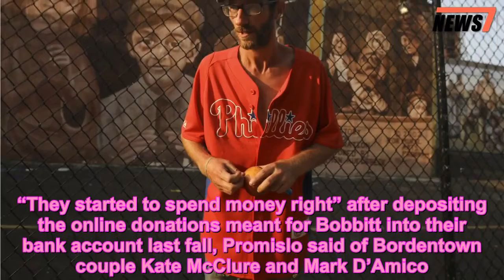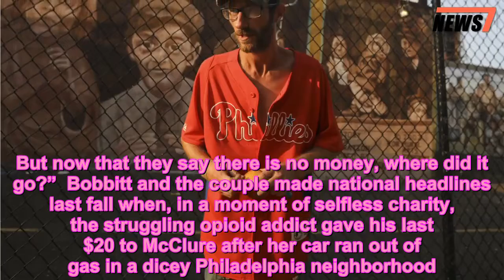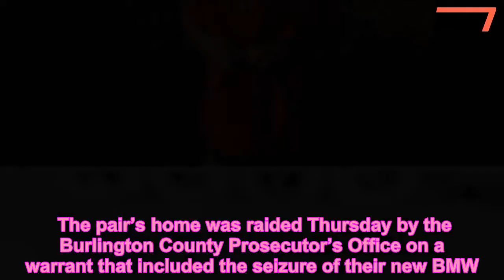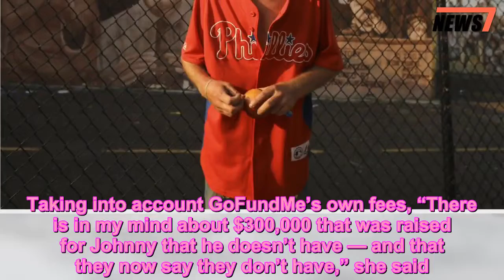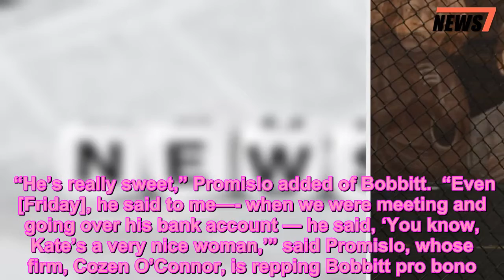Pair who ‘helped’ homeless vet spent money on lavish lifestyle: lawyer - 247 news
The New Jersey couple whose GoFundMe campaign for a hero hobo raised $400,000 kept him living like a hungry pauper on a trailer in their driveway while they splurged on vacations and a shoe collection to rival Imelda Marcos, his lawyer told The Post.  Down-and-out Marine veteran Johnny Bobbitt, Jr. was scraping the bottom of a bottle of barbecue sauce for sustenance at one point, said Philadelphia lawyer Jacqueline Promislo.    see also  Cops raid home of couple accused of squandering homeless vet's cash  Cops on Thursday raided a New Jersey home and towed...   “They started to spend money right” after depositing the online donations meant for Bobbitt into their bank account last fall, Promislo said of Bordentown couple Kate McClure and Mark D’Amico.  “They went on shopping sprees,’ Promislo said. “[Bobbitt] tells me they had a Louis Vuitton bag and Chanel sunglasses, a new iPhone 10.  “I know they spent a lot of money,’’ she said, adding that Bobbitt told her the pair also amassed hoards of pricey Nike kicks.  “Until we have a forensic accountant go through it, I can’t say that they spent his money. But now that they say there is no money, where did it go?”  Bobbitt and the couple made national headlines last fall when, in a moment of selfless charity, the struggling opioid addict gave his last $20 to McClure after her car ran out of gas in a dicey Philadelphia neighborhood.  But this summer, Bobbitt, 35, was found back on drugs and living under a bridge in Philly. He told reporters that McClure, 28, and D’Amico, 39, had locked him out of his money and may have spent it on themselves.  The pair’s home was raided Thursday by the Burlington County Prosecutor’s Office on a warrant that included the seizure of their new BMW.  McClure, a receptionist, and D’Amico, a carpenter, did buy Bobbitt a trailer and a used truck, Promislo said. But they never gave him the key to the truck, which they ended up driving until it broke down, she said. That left the trailer — and Bobbitt — stranded in their driveway, she said.  Without access to his own money, Bobbitt ditched the trailer in June and began living again under the bridge, she said.  Both trailer and truck have since been sold by the couple, she added.  Promislo said that so far, her firm believes the couple spent $68,000 on Bobbitt. Taking into account GoFundMe’s own fees, “There is in my mind about $300,000 that was raised for Johnny that he doesn’t have — and that they now say they don’t have,” she said.  “He’s really sweet,” Promislo added of Bobbitt.  “Even [Friday], he said to me—- when we were meeting and going over his bank account — he said, ‘You know, Kate’s a very nice woman,’” said Promislo, whose firm, Cozen O’Connor, is repping Bobbitt pro bono.  “I said, ‘You were also given very little money when you were living in a trailer in her drivew